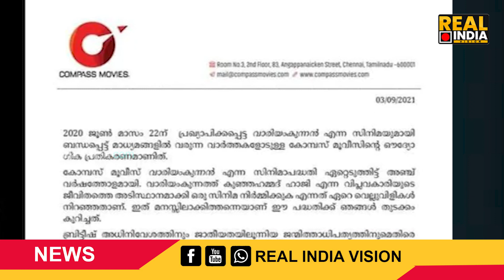ആഷിഖ് അബുവും പൃഥ്വിരാജും പിന്മാറിയാലും വാരിയംകുന്നൻ സിനിമ യാഥാർഥ്യമാകും.. | Variyankunnan Movie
ആഷിഖ് അബുവും പൃഥ്വിരാജും പിന്മാറിയാലും വാരിയംകുന്നൻ സിനിമ യാഥാർഥ്യമാകും.. | ഒന്നല്ല രണ്ട് ഭാഗങ്ങളായി..